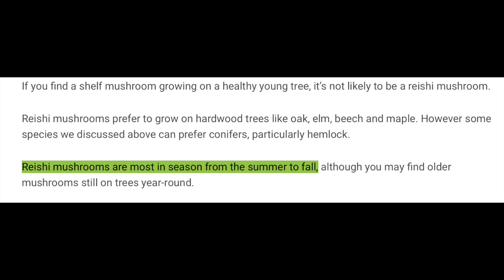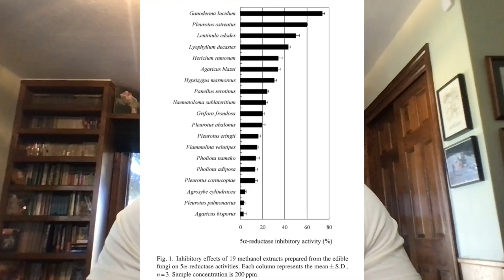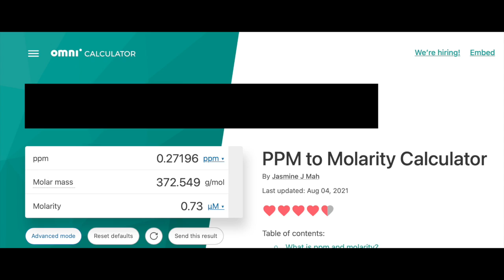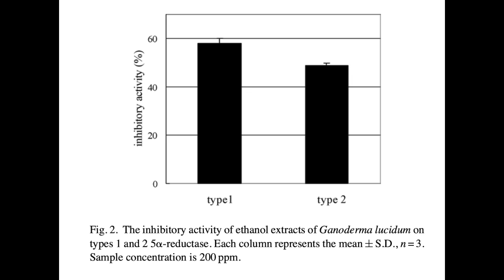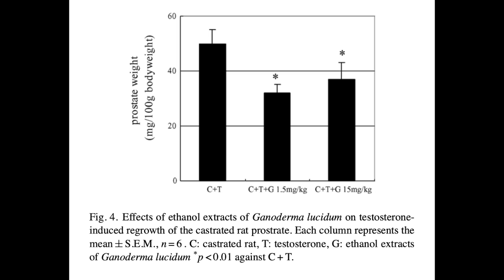Are Reishi Mushrooms a natural way to stop hair loss?